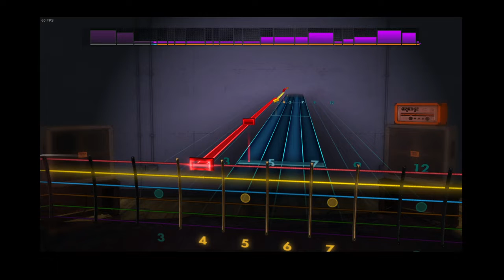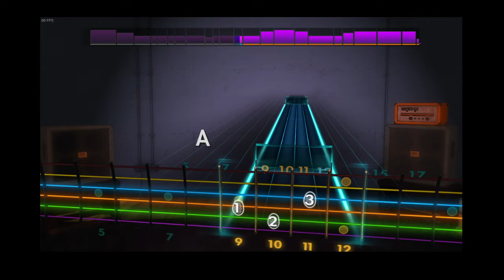Home is a Foreign Land